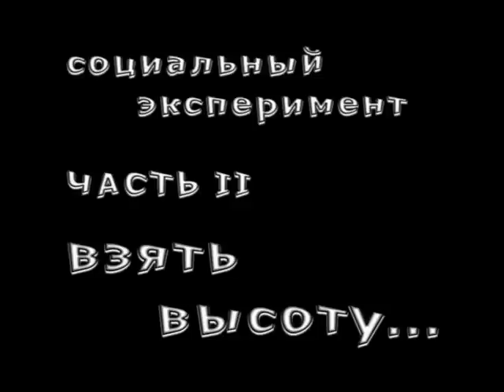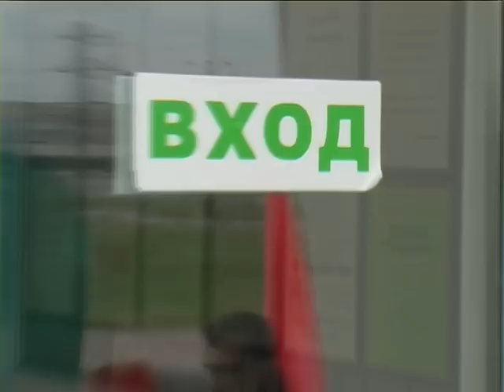Без барьеров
Фильм создан Благотворительным фондом поддержки социальных инициатив "Единение" при поддержке Департамента физической культуры и спорта Ханты-Мансийского автономного округа - Югры, Правительства Ханты-Мансийского автономного округа - Югры в 2007 году